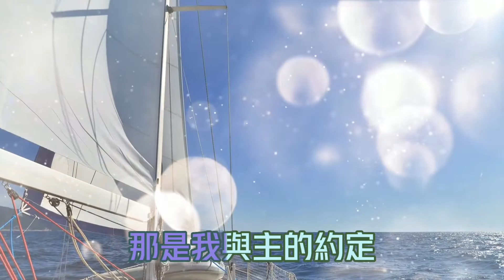14-1 與主的約定 （中文） 悟光